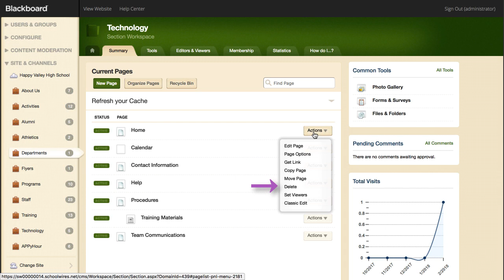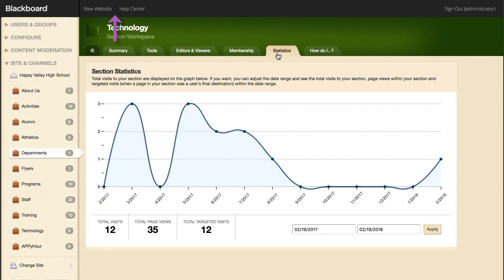Section Workspace Overview in Blackboard Web Community Manager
In your Section Workspace, you can create, organize and edit your pages.

Transcript:
In your Section Workspace, you can create, organize and edit your pages. Let's take a look.
New Page allows you to create a new page.
Organize Pages allows you to drag and drop your pages to change the order or to create a hierarchy. The Recycle Bin stores pages that you've removed until you are ready to permanently delete them.
The page search feature comes in handy, if you to have many pages in your section.
In your Section Workspace, you'll also see a Current Pages block, Quick Links to Common Tools, and a snapshot of Total Visits to your workspace on the end-user website.
If your district has either Blogs or the Social Media Framework, you'll also see a block for Pending Comments. This will allow you to Approve, Review or Decline comments right in your workspace.
There are additional one-click access links in Common Tools and Pending Comments.
In Common Tools, selecting All Tools takes you to the Tools tab.
Under Pending comments, selecting All Comments opens the Approve Visitor Comments window, also found in the Tools tab.
The green status button next to a page signifies that the page is currently active. This button is actually a toggle switch that will toggle between active and inactive. By default, new pages are always active.
Selecting the Actions button next to a page allows you to edit the page, set page options, get a link to a page, copy the page, move the page, delete the page, or set viewers.
You can also access tabs for Tools, Editors & Viewers, Membership, and Statistics.
On the Tools tab, you can view your section tools and apps.
On the Editors & Viewers tab, you can add users or groups who can edit your section or limit who can view it.
On the Membership tab, you can select groups or specific users to receive messages from your section.
On the Statistics tab, you have access to the statistics for your section.
And finally, you can view your website and access the Help Center from the top tool bar.